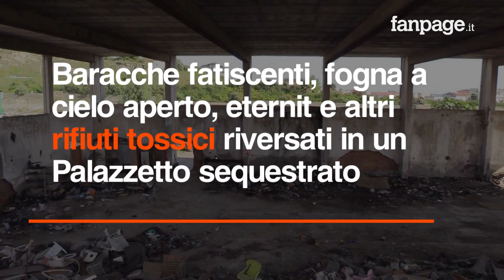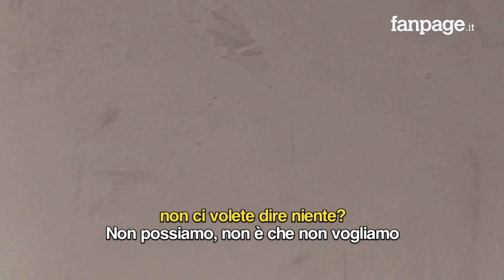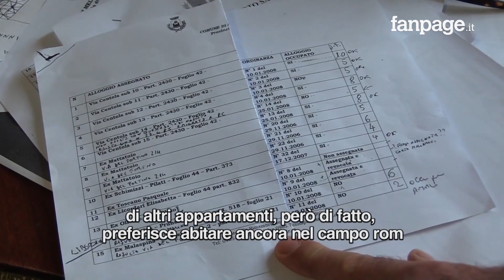In Calabria famiglie vivono in baraccopoli tra pulci e topi: "La scuola? Non vuole i nostri figli"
Maria (nome di fantasia) ha dieci anni e le gambe piene di punture di pulci e zanzare. «La dottoressa mi ha detto che se continuo così, rischio di prendere l’epatite, ma gli insetti sono dappertutto».
Maria frequenta la scuola media. «Ma non ho libri chi me li dà i soldi per comprarli?» e ha un grande sogno, quello di stare bene in una casa normale, perché lei da quando è nata, vive in un ghetto alle porte di Melito Porto Salvo, in provincia di Reggio Calabria.
Passa le sue giornate tra i rifiuti tossici, l’eternit e le pulci assieme a circa dieci famiglie emarginate che hanno costruito baracche di fortuna vicino al Palazzetto dello sport da tempo in disuso e sequestrato.
Un Palazzetto che cade a pezzi e che in poco tempo, nonostante le bonifiche, si riempie a tappo. Dentro ci stanno le pecore, ma anche carcasse di automobili, giocattoli, bombole del gas, pneumatici e altri rifiuti altamente tossici.
I bambini giocano qui e respirano quest’aria, ogni giorno. Ce ne sono tanti e due sono in arrivo.
«A scuola non li vogliono. La maestra dice che se hanno le pulci non possono frequentare, ma nessuno ci dà una mano d’aiuto, il sindaco fa finta di niente», dice una delle signore che abitano nel ghetto.
In una baracca vivono in sei, in un camper in quattro con due neonati. Periodicamente viene dato fuoco ai cumuli, lasciando sprigionare fumi tossici che raggiungono le baracche e le altre abitazioni del quartiere.
«Ma tanto non interessa a nessuno perché qui chiunque viene a scaricare l’immondizia. Le ditte ritirano i materiali dalle case, si fanno pagare per poi scaricare tutto qui e questo è il risultato».
I rifiuti girano attorno al palazzetto raggiungendo quasi i finestroni, l’aria è terribile eppure va avanti così da oltre due decenni. A pochi passi dalla discarica c’è la sede della Polizia municipale dove però non vogliono rilasciare interviste sulla questione.
«È veramente paradossale - spiega Giacomo Marino, presidente di Un mondo di mondi, associazione che da anni si batte per il diritto all’abitare – la situazione può essere risolta nell’arco di poche settimane perché parliamo di circa dieci famiglie».
«Non abbiamo mai avuto pretese, non vogliamo ville, ci basta una casa normale dove crescere i bambini in sicurezza», ci spiegano al ghetto.
«Se gli alloggi ci sono - continua Marino- si possono assegnare tranquillamente ai sensi dell’articolo 31 della legge regionale 32/1996 come emergenza abitativa, quindi non si va a fare nessun torto ai vincitori del bando comunale, perché la procedura è legale e prevista dalla legge».
Il sindaco di Melito, Giuseppe Marino, ci apre le porte della sua stanza.
«Dipende cosa intendono loro per alloggio, se intendono quello popolare in graduatoria Erp, c’è da dire che alcuni di loro non hanno fatto neanche la domanda». Ma in generale, secondo il primo cittadino: «Tutti coloro che erano residenti nel campo rom sono stati assegnatari di un posto dove andare a risiedere, ma sono stati loro a non volerci andare perché le case stavano nelle frazioni vicine, come Lacco, Pentedattilo e Prunella e non a Melito».
Meduri è fermo nella posizione: «Qui nessuno dovrebbe sindacare sul tipo di alloggio perché qualsiasi è meglio della baraccopoli, eppure c’è qualche nucleo familiare che preferisce rimanere lì. Allora le associazioni vicine dovrebbero fare squadra con il comune e la Polizia per convincerli a spostarsi».
Alla fine, riusciamo a strappargli una promessa per evitare che Maria e gli altri bambini continuino a stare tra pulci e topi.
 «Per quel che mi riguarda- chiosa il sindaco- la partita è già chiusa, entro l’anno questa storia deve finire».